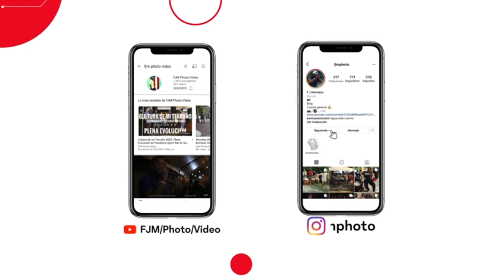La Liga Rumbera en el Boricua de Rio Piedras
Beto Torrens y la LIga Rumbera es un de los mejores grupos de Rumba de la Isla del encanto, aqui presentandose en El Boricua